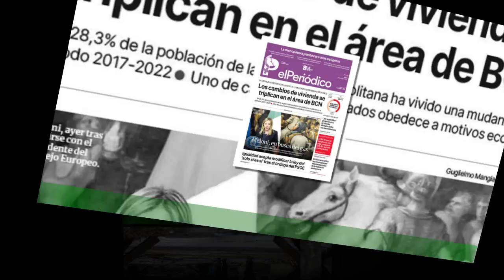El pódcast de El Periódico: Trias sale alcalde tras la primera encuesta del GESOP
Cuatro apellidos catalanes; Colau, Collboni, Maragall y Trias aparecen en la recta de favoritos para hacerse con la alcaldía de Barcelona en las elecciones que tendrán lugar a finales del mes de mayo.De esos cuatro, el último en aparecer en escena, Xavier Trias, aparece como la opción más votada en la primera encuesta del GESOP. Amplían esta información sonora Meritxell Martínez Pauné y Jose Rico.